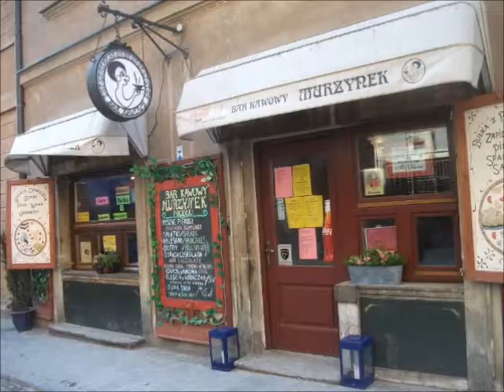Евротур - Варшава -Польша.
Видео из поездки в Европу.Варшава.Польша.Часть 2.